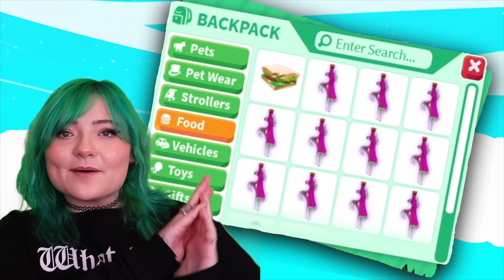I GAVE UP MY *DREAM PET* for my *CRUSH* in the ONE LETTER TRADING CHALLENGE! Adopt Me Roblox *cute*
today my crush, i mean...BEST FRIEND and i tried the ONE LETTER TRADING CHALLENGE in adopt me roblox! there were so many cool pets in each of our inventories!! some were HUGE SURPRISES! what would you want to see in a one letter trading challenge?! flamingo?! black panther?! neon zombie buffalo?! shadow dragon?! bat dragon?! toucan?! neon giraffe?! neon queen bee?! OR evil unicorn...? JEFFO choose one letter, and i didn't have anything else to give. so I HAD TO GIVE UP MY DREAM PET! You'll never believe the *cute reaction* that happened. He was SO SWEET. what's your fav legendary dream pet?! would you like to see more trading challenges with JEFFO PLAYS in the future?? or with SOUP? let me know!

hi hi!

MONDAY, WEDNESDAY, & SATURDAY!

become a member of my roblox group for a chance to be SHOUTED OUT in an upcoming vidoeo!

ABOUT ME:
Jaci Butler is a singer, songwriter, creator, and all-around goof ball and nerd! When she's not on her main channel vlogging, singing, or doing challenges with friends, you can find her HERE on her second channel playing fun games including ROBLOX, SIMS 4, and ANIMAL CROSSING!